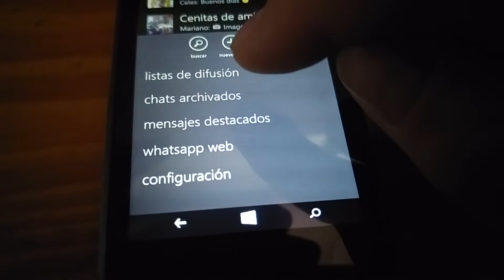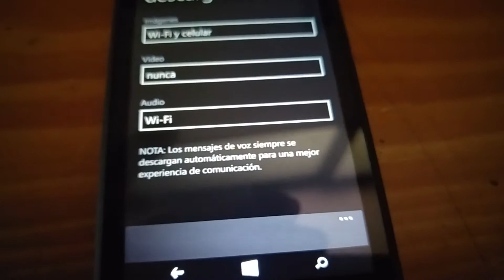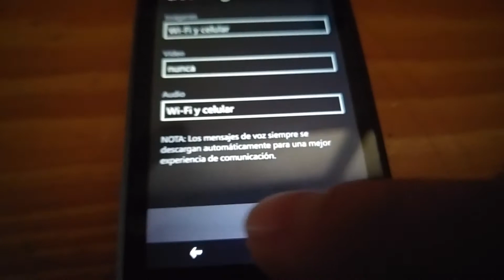Cómo evitar que las fotos y vídeos de WhatsApp se descarguen automáticamente en Windows Phone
Evita que Whatsapp descargue fotos, vídeos o audio sin permiso en Windows Phone.

Hola Techno Addicts.

En este vídeo os explico como evitar que vuestro whatsapp descargue vídeos, fotos o archivos de audio de forma automática.

Espero que os haya parecido muy interesante este vídeo y os haya servido de ayuda; por cierto, no olvidéis los cuatro mandamientos de Techno Addicts.

1. Si os ha gustado el vídeo darle un like o pulgar hacia arriba, en caso contrario le daís un pulgar hacia abajo.
4. Si os sale publicidad antes del vídeo, y aunque sea un coñazo, dedicad unos segundos a verla, ya que esto nos hes de vital importancia para los youtubers porque así podemos mantener nuestro canal y hacer que cada día sea mejor.